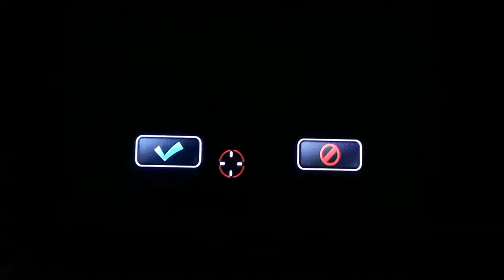Resident Evil the Umbrella Chronicles Sluggish Walkthrough#21 (Fourth Survivor 1)